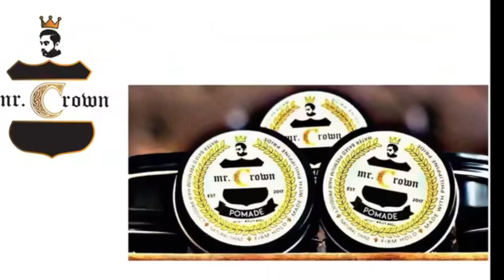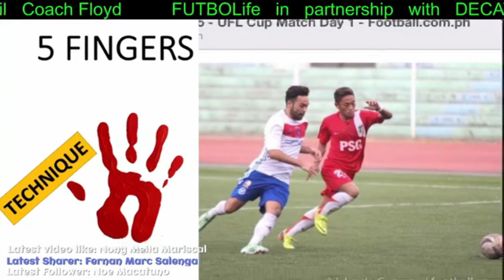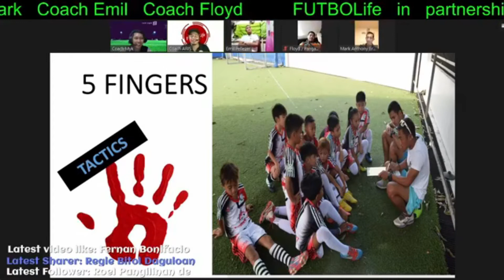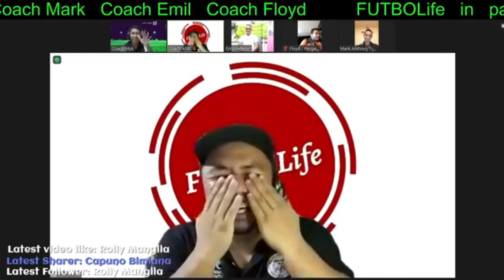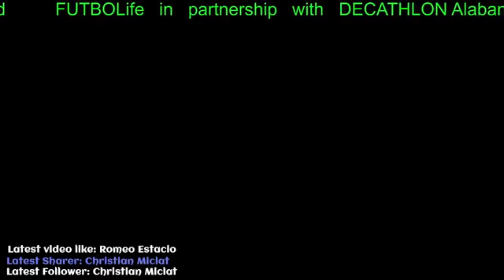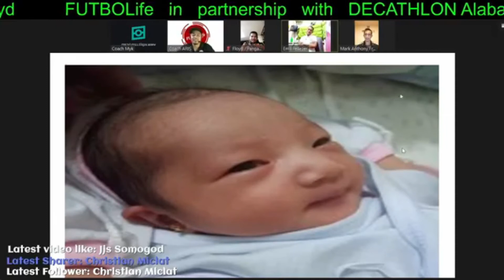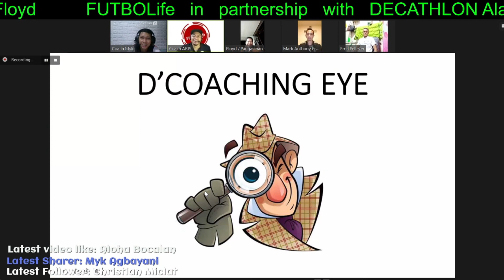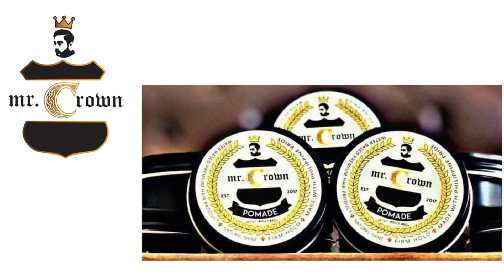FUTBOLife Episode 51:FUTBOL TIPS from MARK FRANCISCO, EMIL PELLEZER & FLOYD CRISOLOGO(LUZON COACHES)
We have Coach Mark Francisco, Emil Pellezer & Floyd Crisologo from central luzon to share their challenges and experiences as a coach and how they improve their own respective places when it comes to football.

- In groups
- 1 on 1 session